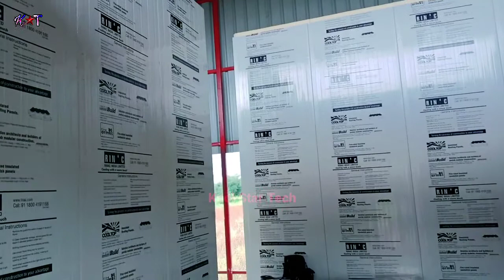Banana Ripening Chamber . Ripening Cold Storage . Kela Pakane Ka Cold Room .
Hello Friends,

Doston Mere Channel Par Aap ko Air Conditioner and Refrigeration Se Related Videos Milengen. Isme Aap Ko Aasan Tarike Se A.C , Cold Store, Deepfreezer, Fridge, Aur Sabhi Refrigeration Item Ki jankari Aur Repairing Sikhai Jayegi . Aur Sath Hi Tech se Related Videos Milenge. .Kool Star Tech.